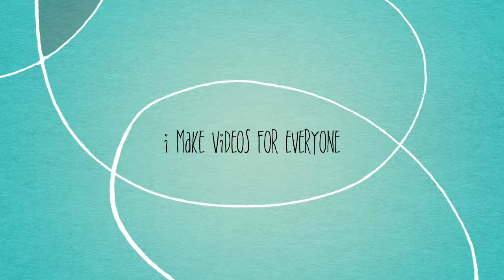Channel Trailer for CallMeMikayla